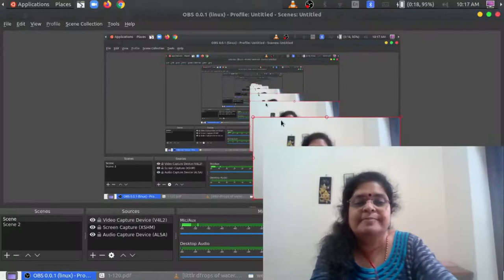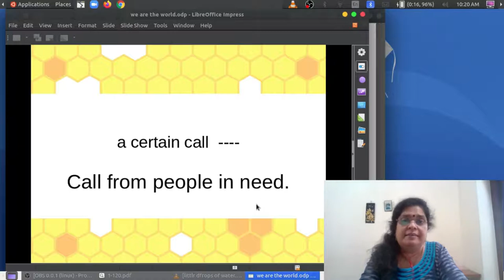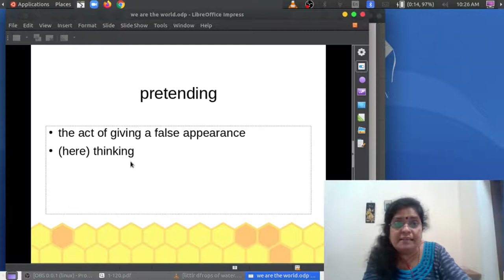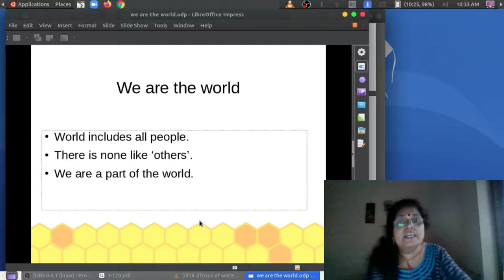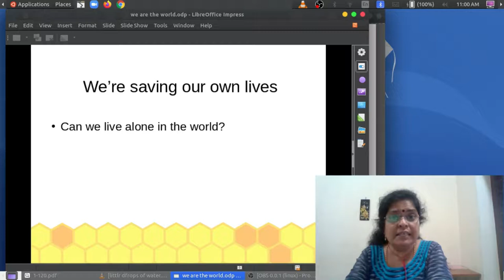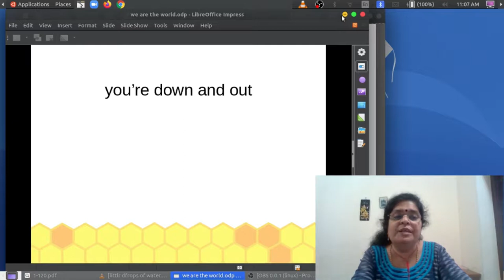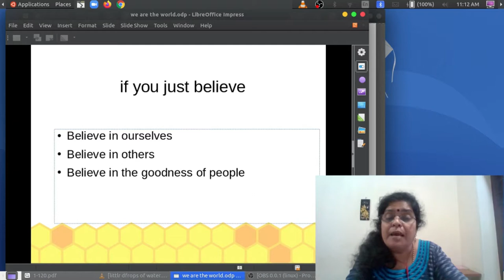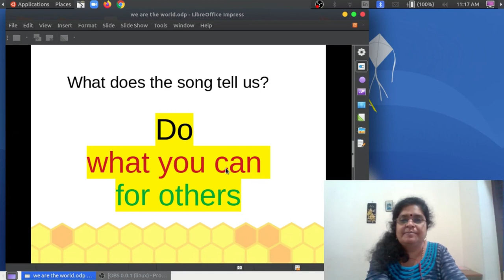Std:8, We're the World : Class: 2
My dears, here is the detailed class on the song We're the world.